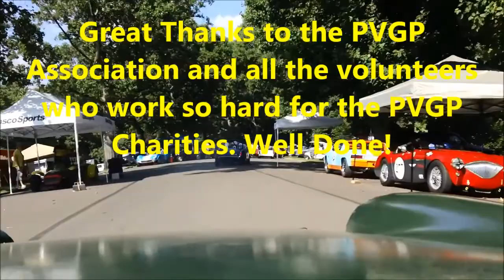PVGP-2016-Schenley- Session #3 (Small Bore-Grp 3) - Nial McCabe